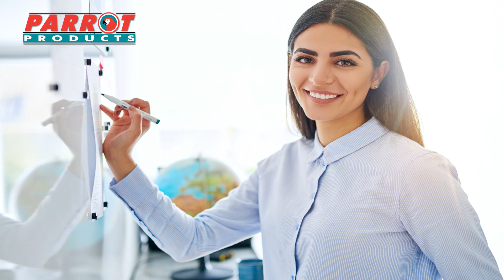Parrot Products (Pty) Ltd - Introducing Glass Splashbacks and Whiteboards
We can create custom Kitchen and Whiteboard Splash backs with your provided artwork. Our installation team and sales team are ready to assist.